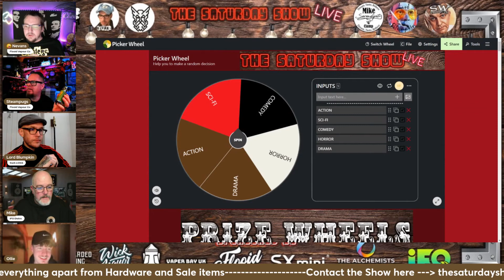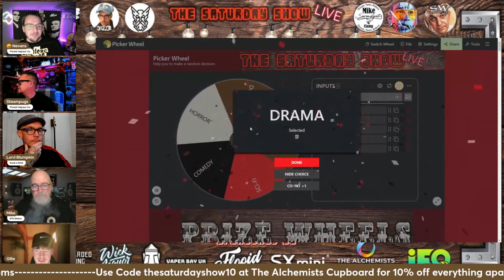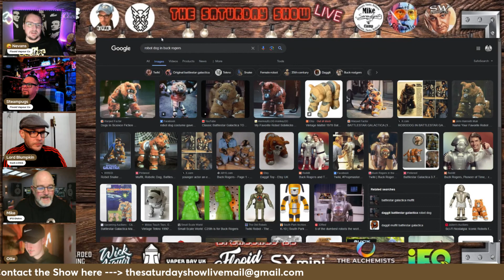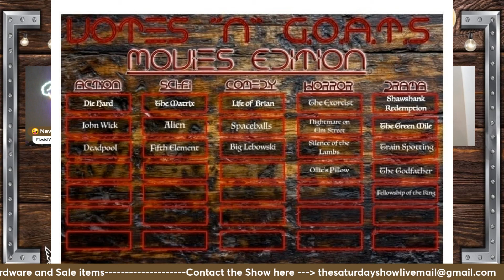Re-Upload Now we are just flapping! Ep.87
This week yet again we come completely unprepared, sort of.

We have a give away this week, that we are sure of which is an SX Mini Puremax and the winners choice of 10mg or 20mg of a full box of Wick Liquor Boulevard Nic salts, that’s 10x 10ml 👀.

Other than that, who knows 🤷🏻

So come join us at 8:30pm this evening on The Saturday Show Live on YouTube and catch your normal panel members flapping around like a noisy pigeon coup after a night on the ale.